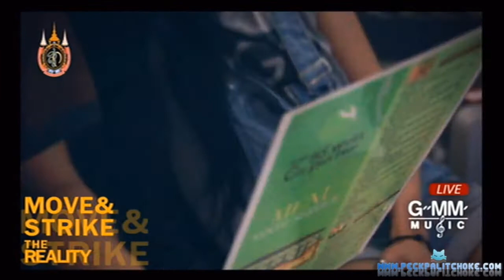เป๊ก โบว์ลิง โอ๊ต MOVE&STRIKE The Reality@โคราช EP 3